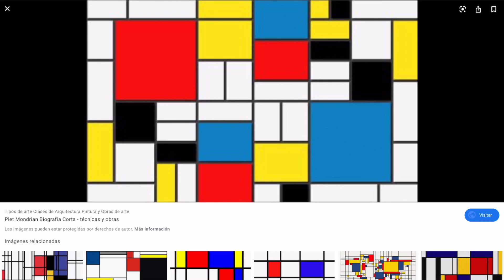Proyecto sin título